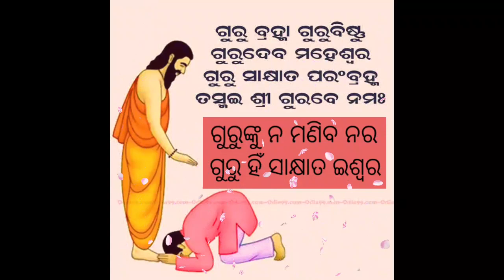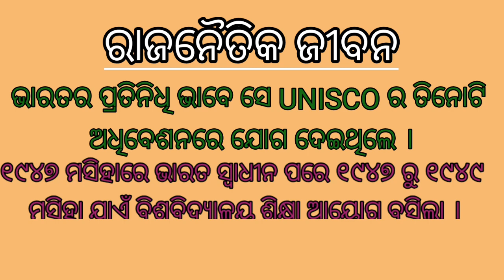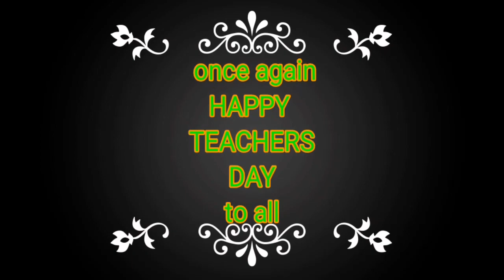Teacher's Day Video